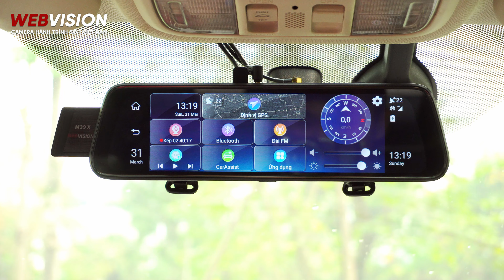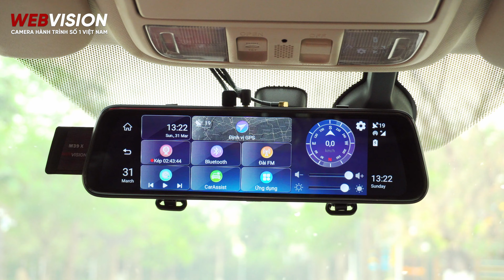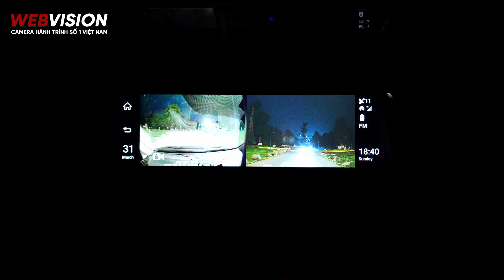Có thể bạn chưa biết về công nghệ Streaming media DVR của camera hành trình Webvision M39X?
Công nghệ Streaming media DVR của camera hành trình Webvision M39X khác gì những dòng camera khác?

Công nghệ Streaming media DVR giúp tự động chuyển camera sau thành camera lùi, đồng thời hiển thị thước lái trên màn hình của thiết bị hỗ trợ bạn lùi xe chính xác và an toàn hơn.
So với việc bạn phải bỏ vài triệu đồng chỉ để lắp một camera lùi kèm màn hình hiển thị trong xe, giờ đây cũng với mức chi phí tương đương bạn chỉ cần sắm một camera hành trình hiện đại thì đã có thể sở hữu những tính năng thông minh nhất của một chiếc xe hạng sang thường có.
Webvision M39X - camera hành trình gương hiện đại.
Camera hành trình Webvision M39X có cam sau với góc rộng lên tới 140 độ và khẩu độ lớn thu được các hình ảnh của các làn đường phía sau, giúp bạn có thể quan sát phía sau xe một cách tổng quát, loại bỏ những điểm mù, giúp lái xe an toàn hơn.
Ngoài ra, nhờ công nghệ Streaming media DVR tăng cường độ sáng nên dù quay ban đêm những camera hành trình Webvision M39X vẫn quay được sắc nét, FULL HD, hình ảnh sống động.
Webvision M39X còn tích hợp 14 tính năng tiện lợi khác như:
✅ Hệ điều hành Android: giao diện thân thiện, hiệu năng vượt trội.
✅ Gương chiếu hậu trực tuyến hiển thị tràn màn hình
✅Màn hình IPS cảm ứng đa điểm rộng 9.66 inch giúp dễ dàng thao tác
✅ Camera kép, quay video FULL HD độ nét cao, quay rõ nét ngày và đêm . Không sợ nguy hiểm trong đêm . Góc nhìn rộng gấp 5 lần giúp lái xe an toàn hơn.
✅ Camera hành trình sau ( kiêm camera lùi ) : Khi bạn về số R, màn hình sẽ tự động hiển thị hình ảnh được ghi lại từ camera sau.
✅ Ghi hình đồng thời camera trước & sau  Xem lại video và hình ảnh trực tiếp trên màn hình của camera.
✅ Trang bị khe SIM 4G - Hỗ trợ lướt Web, nghe nhạc, giải trí trực tuyến, cập nhật dữ liệu bản đồ, phát WIFI kết nối di động tốc độ cao.
✅ Nghe nhạc & xem phim, xem tivi online , bạn có thể lựa chọn bất kỳ bài hát này có trên kho ứng dụng khổng lồ
✅ Phát Wifi tốc độ cao
✅ Ứng dụng quản lý xe thông minh:
- Định vị xe trực tuyến
- Theo dõi vị trí xe
- Ra lệnh chụp hình từ xa
- Truyền hình trực tiếp video từ xa
✅ Hỗ trợ lái xe an toàn nhờ hệ thống cảnh báo thông minh ADAS : cảnh báo quá tốc độ , cảnh báo lấn làn đường , cảnh báo va chạm sớm, ...
✅ Công nghệ Bluetooth 4.0: Đồng bộ hoá danh bạ điện thoại .Hỗ trợ đàm thoại rãnh tay, an toàn khi lái xe.
✅GPS định vị, dẫn đường với bản đồ Navitel bản quyền chính xác (cập nhật 3 tháng 1 lần). Dẫn đường bằng giọng nói tiếng Việt.

Vậy còn chần chừ gì mà không sắm ngay một chiếc camera hành trình cho xế yêu nữa các bác?

 ▶️ WEBVISION
▶️ Tại TP. Hà Nội:
▶️ Tại Tp. Hồ Chí Minh:
Cơ Sở 2: Số nhà 232/17 Cao Thắng, Phường 12, Quận 10, Hồ Chí Minh
▶️ Tại Tp. Thái Nguyên: